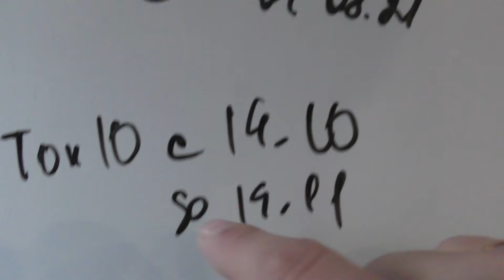Собака кусака. Не поедем на выставку собак. Шпиц Бэлла проспала завтрак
🐶 Полезная информация для начинающих собаководов здесь (как приучить собаку к пеленке, чем чистим зубы, обработка от блох и клещей, каким кормом кормим, средства ухода и т.д.)

❤️ В наших выпусках вы узнаете много полезной информации о собаках породы шпиц. Мы показываем, как растут и развиваются щенки шпица с момента их появления на Свет. Если вы хотите узнать больше о померанских шпицах, то приглашаем посетить наш канал где много занимательных видео о немецких шпицах!